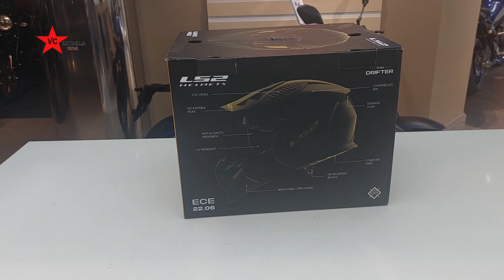CAPACETE LS 2 606 DRIFTER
Este lindo capacete tem uma cor fantastica e muito atrativa, o valor dele é sem duvidas uma surpresa.
Valor 159.00 euros